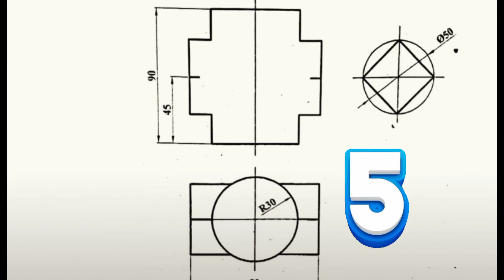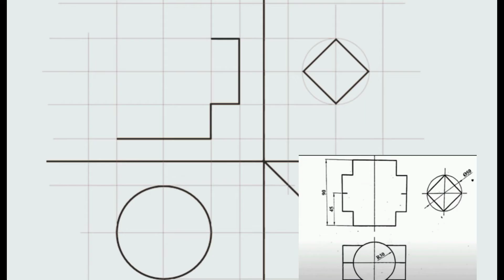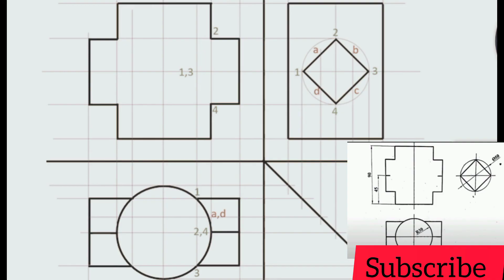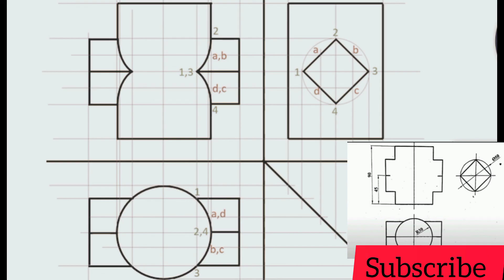Intersection of solid with front view and side view! engineering drawing Tutorial!IOE#ioe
Engineering drawing tutorial! intersection of solid front and side view section with questions and stepwise solution. engineering drawing solution IOe,ki,pou,pu

Development of surface engineering drawing
surface development
engineering drawing surface development
sections of solid solve problem
development of surface problem
engineering drawing past question solution Tu university
draw sectional top view true shape and development of surface
engineering drawing IOE